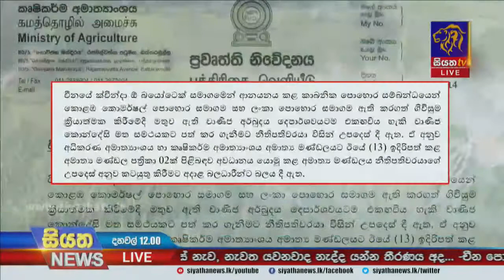චීනයෙන් ආනයනය කළ කාබනික පොහොර අර්බුදය අවසන් ද? | Siyatha News